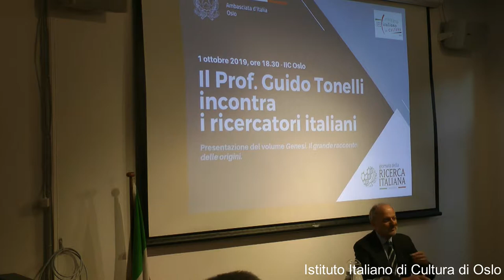Il Prof. Guido Tonelli presenta a Oslo il suo libro "Genesi: il grande racconto delle origini"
Istituto Italiano di Cultura di Oslo
1 ottobre 2019

Il Prof. Guido Tonelli, fisico e divulgatore scientifico italiano e professore ordinario presso l'Università di Pisa, ha incontrato pubblico e ricercatori italiani all’Istituto Italiano di Cultura a Oslo, presentando il suo ultimo volume edito da Feltrinelli "Genesi: il racconto delle origini" (2019).